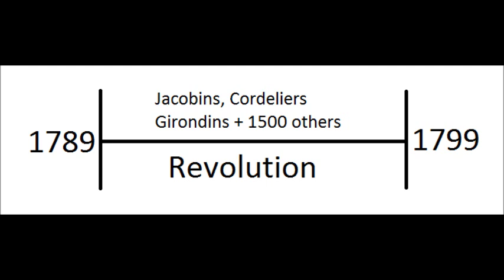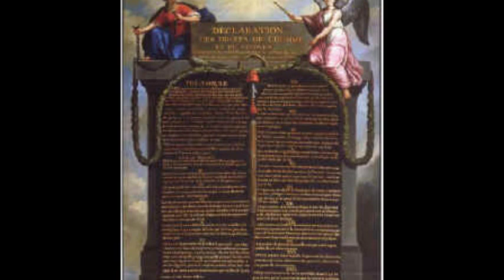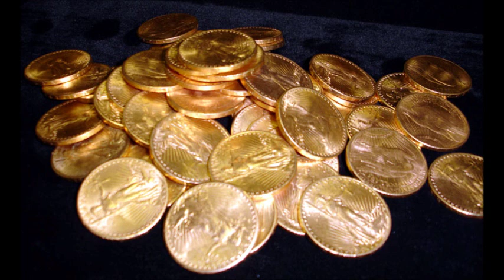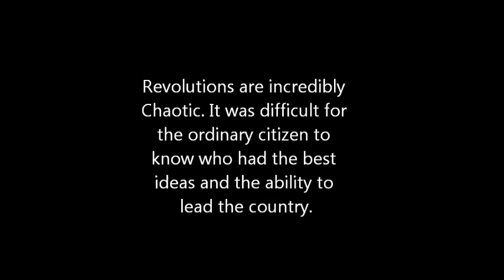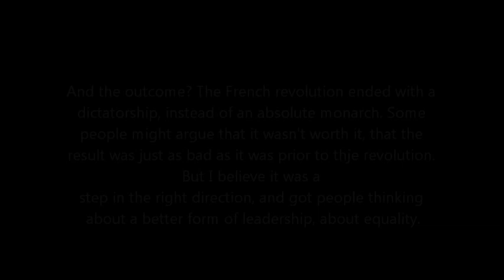Political Clubs during the French Revolution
By Alan Sargent